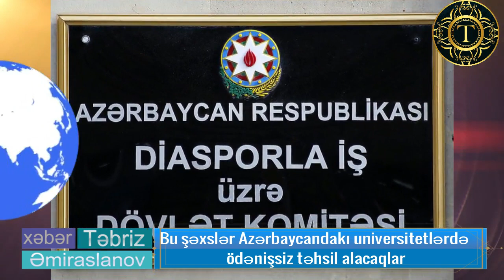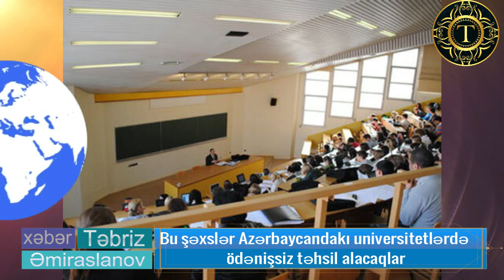Bu şəxslər Azərbaycandakı universitetlərdə ödənişsiz təhsil alacaqlar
☪【A】【B】【U】【N】【Ə】  【OLUN】☪